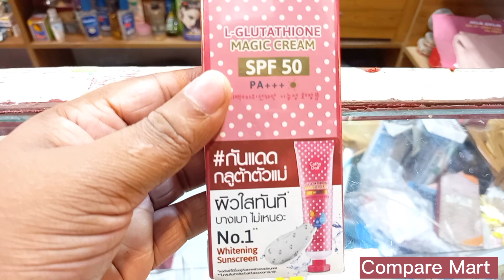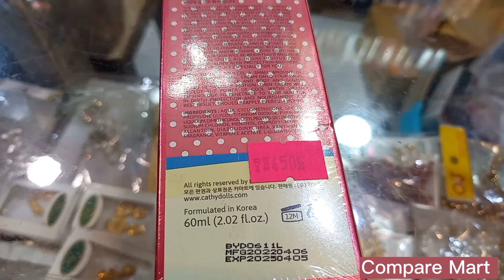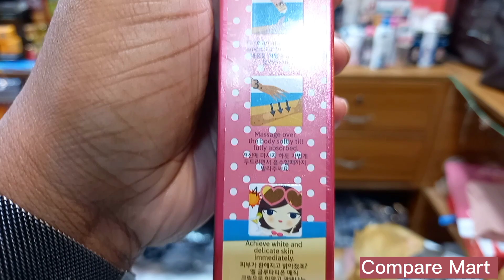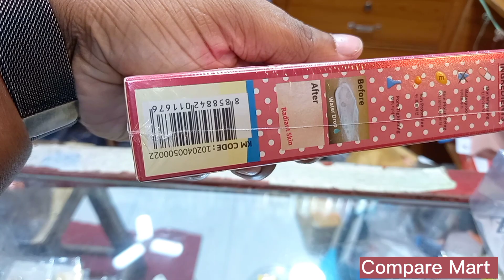গরমে ত্বকের জন্যে কোন সানস্ক্রিন সবচেয়ে ভাল? best sunscreen cream in summer 2023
Cathy Doll Whitening Sunscreen| আমরা অনেকেই সানস্ক্রিন ব্যাবহার করি কিন্তু আমরা সঠিক জানিনা কোন সানস্ক্রিন টা আমাদের জন্যে ভাল হবে। আজকের ভিডিওটি লতে এই বিষয়েই বিস্তারিত কথা বলবো কোন সানস্ক্রিন টা আমাদের জন্যে কোয়ালিটি এবং দাম বিবেচনায় সবচেয়ে ভাল হবে।
প্রথমেই জেনে নেই Cathy Doll Sunscreen টা কেমন

Cathy Doll Sunscreen এর উপকারিতা কি কি?

আপনি যদি এই সানস্ক্রিন ব্যবহার করেন তবে আপনার কোনও মেকআপ, ফাউন্ডেশন বা ক্রিম লাগবে না। এই সানস্ক্রিনটি রোজ মেকআপের পাশাপাশি সান রক্ষক হিসাবে কাজ করে।

স্পেফ 50+ যা অন্যান্য সানস্ক্রিনের তুলনায় অনেক বেশি সময় রক্ষা করে।

ম্যাট লুক সরবরাহ করুন এবং তৈলাক্ত নয়

উজ্জ্বলতা বাড়ান

ডে ক্রিম হিসাবেও ব্যবহার করা যেতে পারে।

মুখ এবং শরীর উভয় জায়গায় ব্যবহার করা যেতে পারে এবং ঘাম হবে না।

সংবেদনশীল এবং সমস্ত ত্বকে ব্যবহার করা যেতে পারে।

Cathy Doll Sunscreen এর উপকরণ কি কি?

অ্যাকোয়া, প্যারাফিনাম লিকুইডাম, এল-গ্লুটাথিন, গ্লিসারিন, পলিগ্লাইসারেল -২ ডিপলাইহাইড্রক্সেস্টেরেট, পলিগ্লাইসারেল -2 ডায়োসোটেরেটে, টাইটানিয়াম ডাই অক্সাইড, হাইড্রোজেনেটেড পলিসোবুটেন, ডাইমেথিকোনল, সাইক্লোমিথিকন, মেথাইলপাড়াগিন, ইউরেটিজিয়ানা।

ব্যাবহারবিধি কি কি?

ডান পরিমাণে তালুতে সানস্ক্রিন নিন। পুরো শরীরের উপর প্রয়োগ করুন। ক্রিম জলে দ্রবীভূত হবে। ত্বকে দ্রুত অনুপ্রবেশ প্রতি 2-4 ঘন্টা পরে পুনরাবৃত্তি করা উচিত।

সতর্কতা: ত্বকে যদি অ্যালার্জির প্রতিক্রিয়া থাকে তবে দয়া করে তাড়াতাড়ি ব্যবহার বন্ধ করুন। বাচ্চাদের বাইরে রাখুন। ধন্যবাদ